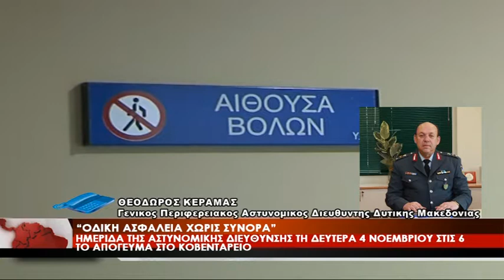ΟΔΙΚΗ ΑΣΦΑΛΕΙΑ ΧΩΡΙΣ ΣΥΝΟΡΑ ΗΜΕΡΙΔΑ ΔΕΥΤΕΡΑ 4 ΝΟΕΜΒΡΙΟΥ ΚΟΒΕΝΤΑΡΕΙΟ